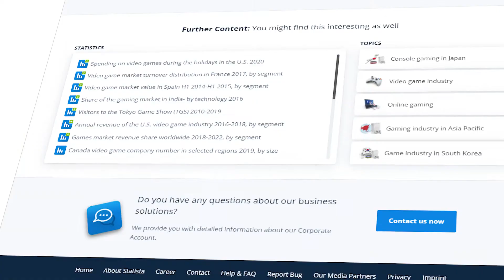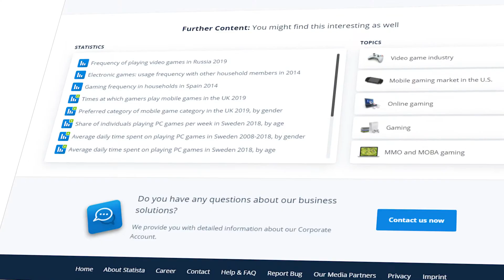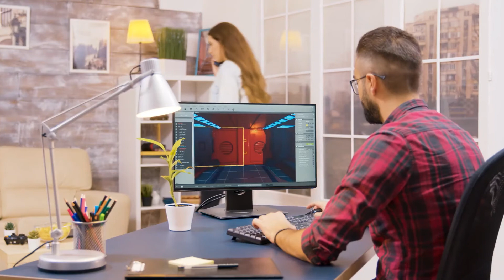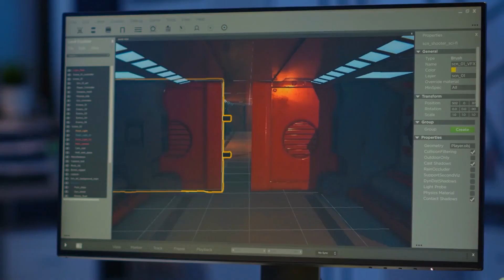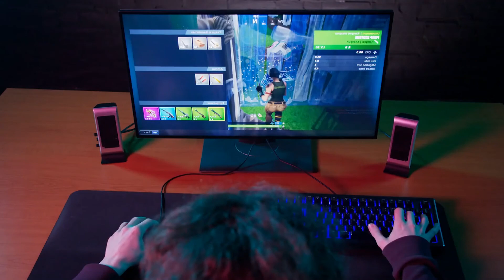How AI Can Completely Change The Gaming Industry - AI Series #19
We love gaming. It seems like gaming is becoming a big part of modern culture. And the games we play today are very different from the games we played 10 years ago (excluding Minecraft). The next iteration of games could use AI in a lot of ways. Let's see how players could benefit.

🎬 About
Inner Machinations is a video project for essays and short documentaries about topics related to Artificial Intelligence.